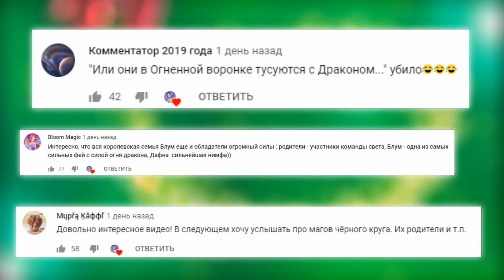КЛУБ ВИНКС | БЛУМ НА САМОМ ДЕЛЕ ДРАКОН? ТЕОРИИ WINX | ПЕРЕСЕЛЕНИЕ ДУШИ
Доброго времени суток! Сегодня мы поговорим о загадочной теории на тему реинкарнации Великого дракона.

Присоединяйся к ЛУМЧИКАМ нашего канала!

Заходи ко мне в инстаграм! Там много всего интересного, а также веселые истории из моей жизни:

Всем привет! Меня зовут Настя и вы попали на канал Aloomika!
Мне 19 лет и я большой поклонник сериала Winx Club!
Я студент, занимаюсь рисованием и публикацией роликов на YouTube! Коллекционирую кукол и прочий стафф по феечкам винкс.
Волшебство внутри нас! Приятного дня♥